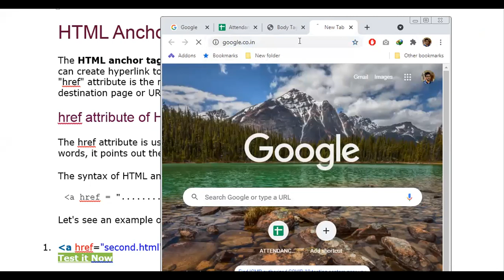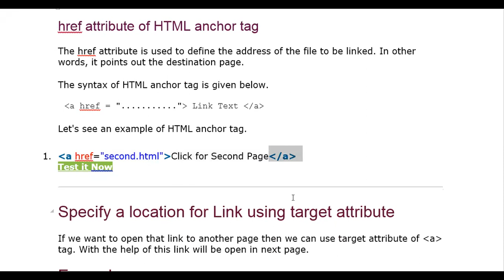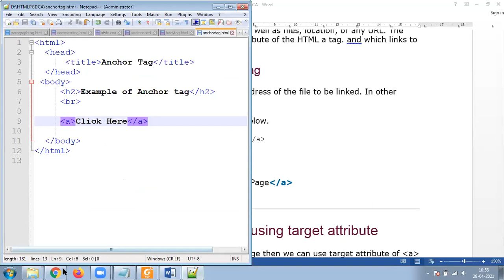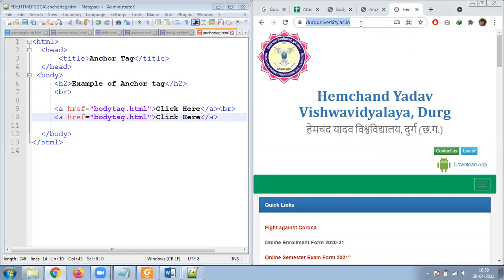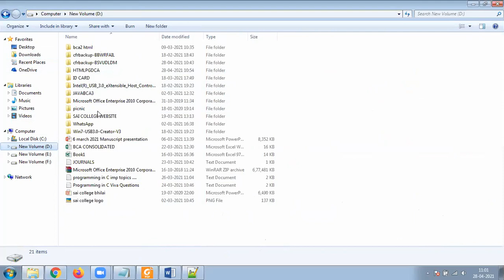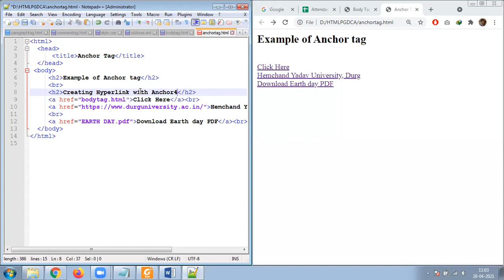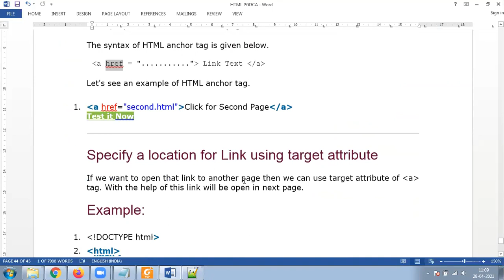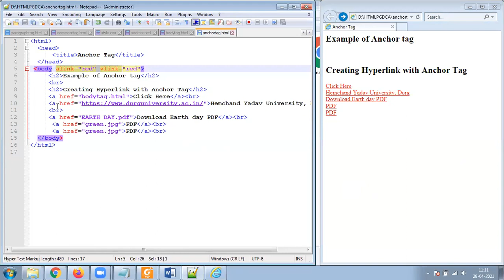28 APRIL 2021 ANCHOR TAG WITH EXAMPLE